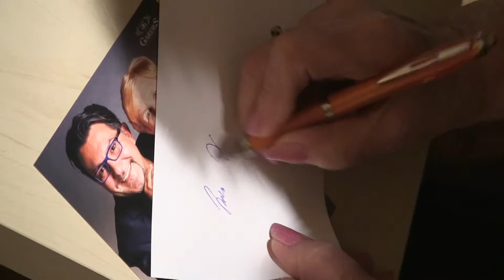Talkshow Ivanky Deváté a Itala Andrea Andrei - 25. 3. 2017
V KD Sklář v Desné proběhlo poslední představení cyklu Desenské divadelní předjaří.